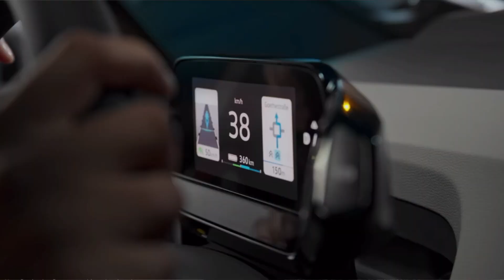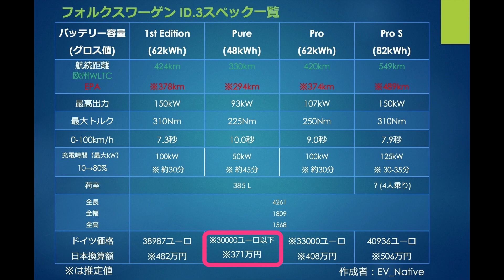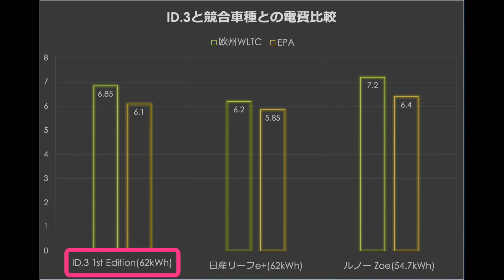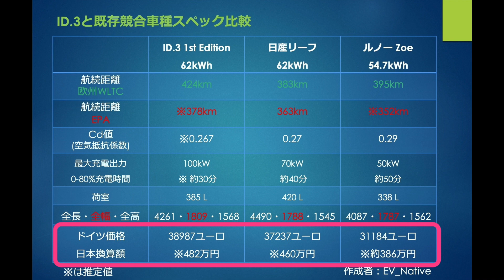欧州で爆売れ間違いなし？ まもなく納車開始《フォルクスワーゲン ID.3》を徹底解説 電気自動車としての質を競合車種とも徹底比較【ID.3は自動車産業のゲームチェンジャーに成り得ます】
今回は、欧州で間も無く発売される、フォルクスワーゲンから発売される待望の電気自動車ID.3について、電気自動車ユーザーの視点から電気自動車としてどれほどの質に仕上げてきているのか、また、既存の競合車種とも比較して、このID.3は自動車市場にどれほどのインパクトを残すことができるのかについて詳しく解説していきたいと思います。
ちなみにこのID.3に関して、日本での発売計画は2022年を予定しているそうですので、日本にお住いの方も是非ご覧になっていただきたいです。

【前回の動画】
↓欧州で電気自動車の直接対決《ポールスター2》と《テスラモデル3》を徹底比較　ポールスター2はテスラキラーとなり得るのか？【モデル3は無敵ではない】↓

↓日産アリアと日産リーフのスペックを徹底比較　日産リーフを発売して10年で何が進化したのか《10年分の先行者利益は大きい》↓

↓日本はEV先進国なのか？　世界の電気自動車販売台数と充電インフラ普及率と比較　【ガラパゴス化に向かって爆進中】↓

↓日産アリアは買いか？日産リーフ乗りの視点から、電気自動車としての質を競合車種と比較《期待を裏切られました》↓

Twitterは＠EV_Native